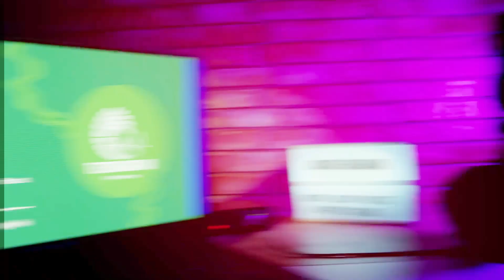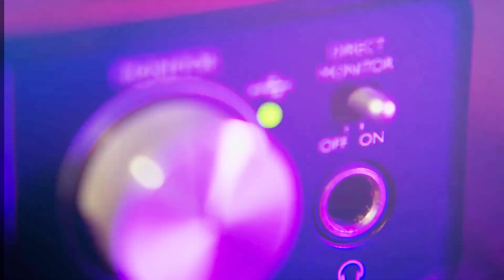Technogram: Future of Cybersecurity & IT Solutions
In this episode of Technogram by Redington, we chat with Adarsh Abraham, Senior Manager for Security Practice at Intertec Systems. He shares his journey in the tech industry, the evolving cybersecurity landscape, and how Intertec collaborates with Redington to deliver innovative IT solutions. Learn about the key challenges facing system integrators and the future of managed services in the digital age.